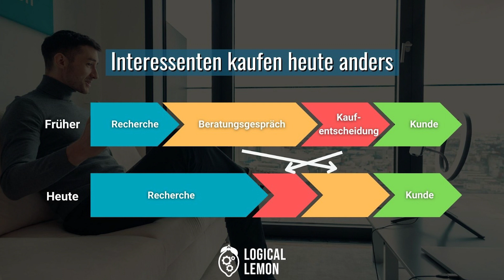Marketing Deep Dive: Die Geheimnisse der besten Marketer (Matthias Niggehoff Verkaufspsychologie)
Du hast eine Frage zum Thema YouTube für Business? Vernetz dich einfach mit uns:

Möchtest du eine Kanal-Strategie, mit der du schon ab den ersten Videos Kundenanfragen gewinnen kannst? Klicke hier, um deine kostenlose Broschüre für mehr Sichtbarkeit & Kundenanfragen zu erhalten:

00:00:00 Intro
00:01:17 So kommst du raus aus der Vergleichbarkeit
00:07:00 Psychologische Motive im Marketing
00:13:30 Marketing Trends, die du nicht verpassen darfst
00:18:28 Kunden mit Podcasts: Der nächste große Trend?
00:24:18 Warum du YouTube im Marketing einsetzen musst
00:26:50 Falsche Tatsachen: Welche Lügen kursieren im Online-Marketing?
00:30:40 So bleibst du im Gedächtnis deiner Interessenten hängen
00:36:23 Coaching-Mythen: Was stimmt und was nicht?
00:42:00 Ich hab einen riesigen Fehler auf YouTube gemacht...
00:45:45 Die größten Fehler im Video-Marketing?
00:48:55 Erklärvideos: Sind die eigentlich Müll?
00:54:38 Warum Testimonials häufig schlecht sind
00:55:51 Welche Akquise-Strategien funktionieren zunehmend schlechter?
00:57:17 Wie viel Mehrwert darf in mein Marketing?
01:00:50 Interessenten kaufen heute anders als früher
01:02:10 Wie 2023 mit Content Marketing starten?
01:07:41 Was ist Verkaufspsychologie überhaupt?